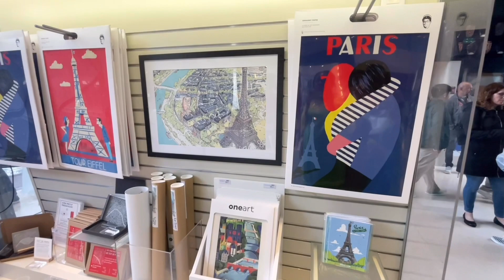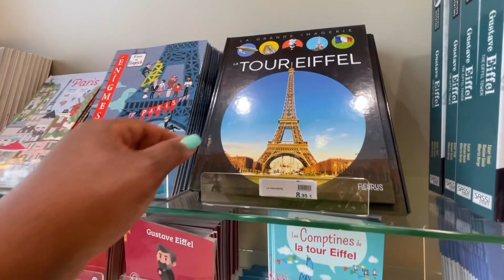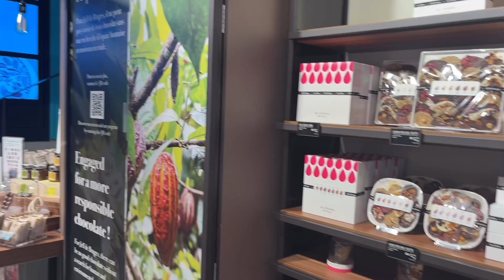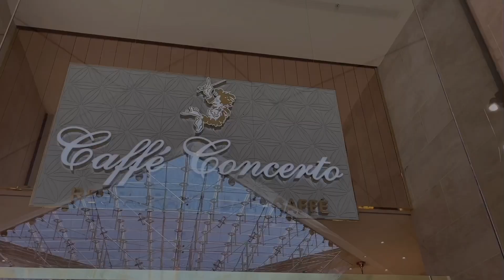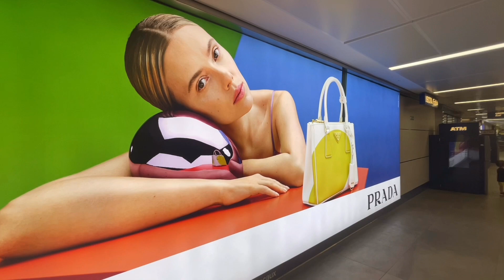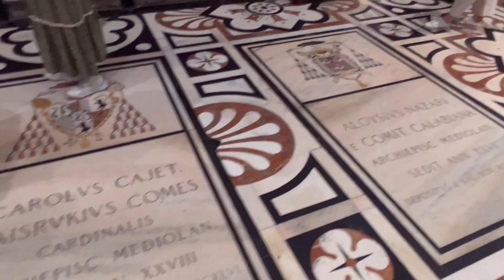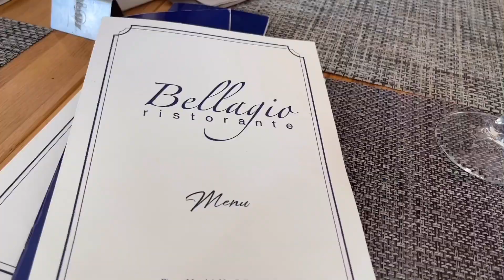EUROPEAN CHRONICLES Pt 2: PARIS & MILAN 2023 | EIFFEL TOWER | LOUVRE | DUOMO DI MILAN| LAKE COMO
Hiya lovelies! Sharing Chapter 2 of our European travels over the summer. First stop was Paris where we had so much fun visiting the Eiffel Tower, Arc de Triomphe, the Louvre Museum and Cedric Grolet Opera’s bakery shop famous for his delectable pastries. Next destination was Milan, Italy. Where we toured Duomo di Milan, Galleria Vittorio Emanuele & Lake Como. We made so many beautiful memories.